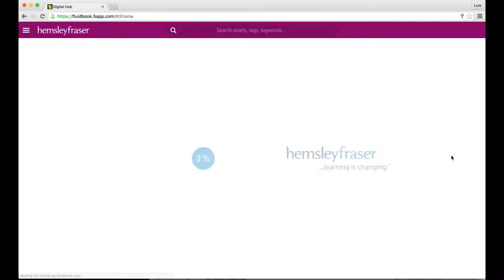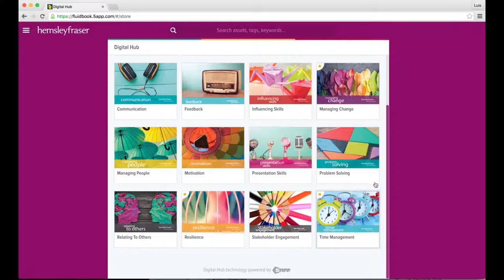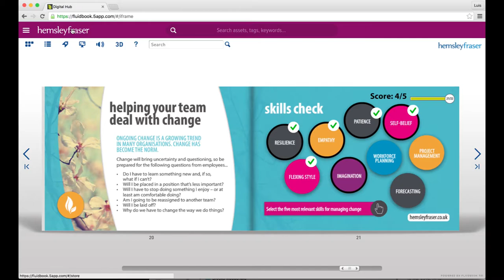Navigating the Fluidbook Library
Fluidbooks are Hemsley Fraser’s easy to use learning tool. A great online resource that integrates words, images, videos and links. There are many different ways to learn combined in this one digital platform. Learning content has been created to work for different types of learning styles… Some people like to read, some like to watch, some like to try.